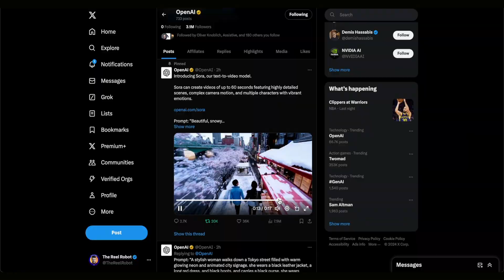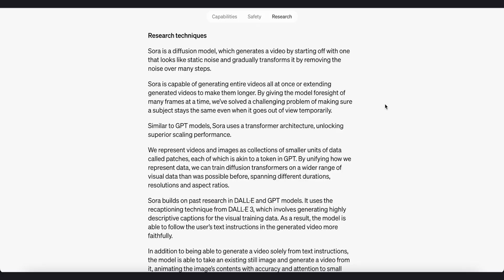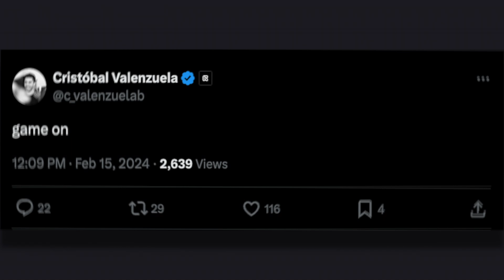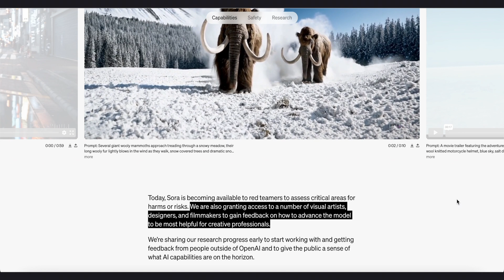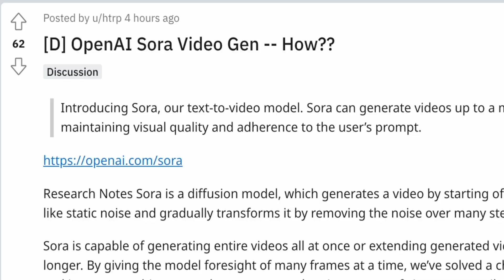OpenAI Sora in 4 Mins — Video Will Never Be The Same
This video details the announcement of OpenAI Sora, a new generative AI video tool that does text-to-video and image-to-video. This video showcases Sora, as well as goes through OpenAI's plans, safety protocols, and the inevitable disruption to Hollywood and media from AI.

AI Tools mentioned:
Sora, Dalle-3, Runway, Stable Diffusion, Pika Labs